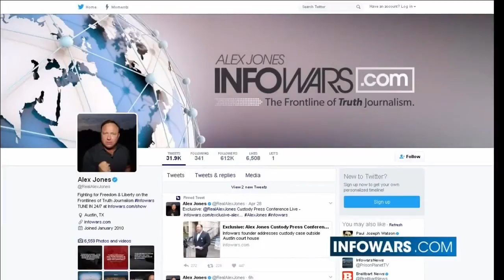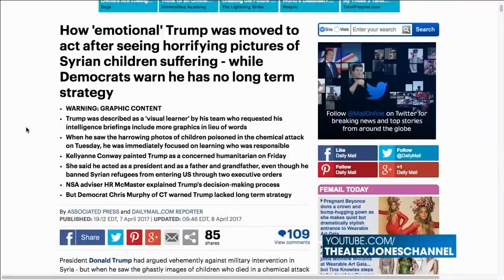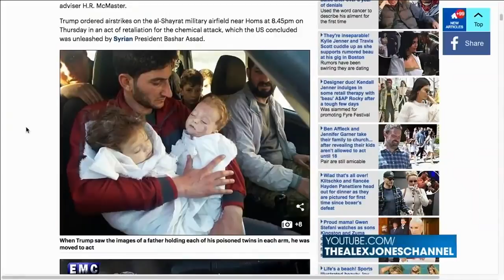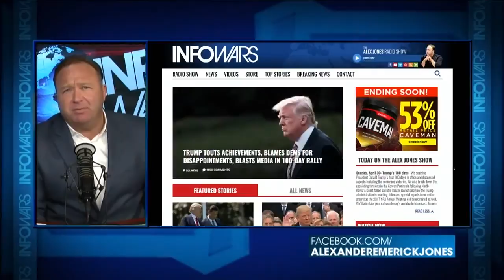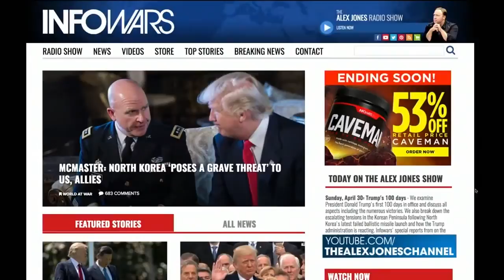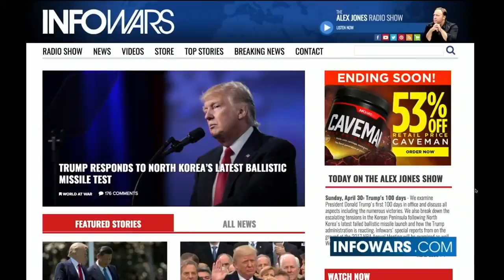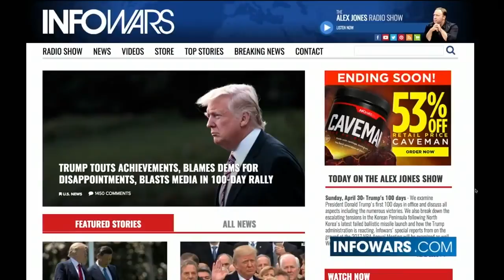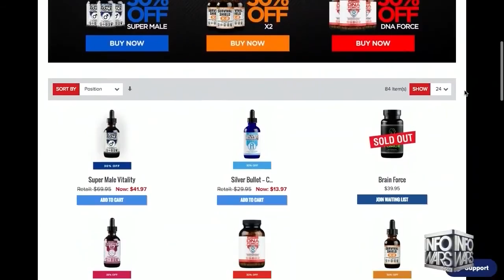WW3 Breaking News In Syria Judgment Day Syria False To Start WW3